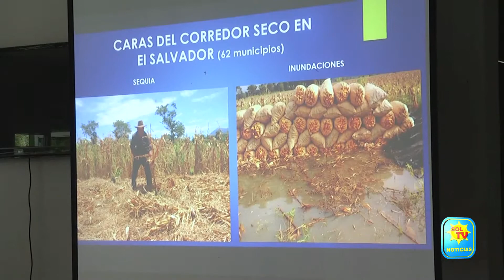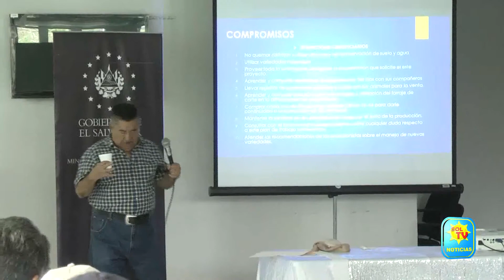BUSCAN MEJORAR ALIMENTACION PARA GANADO